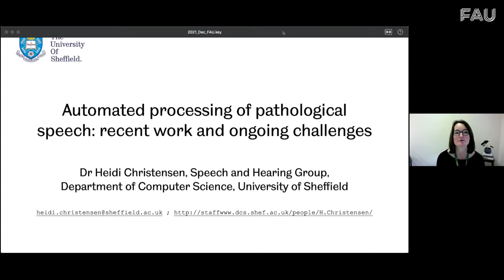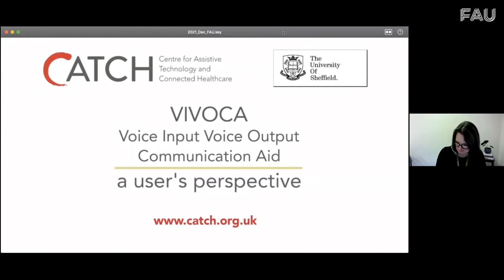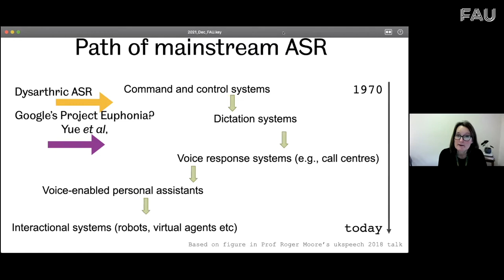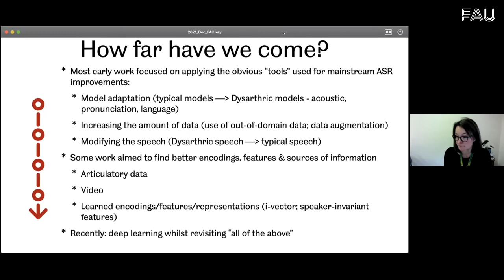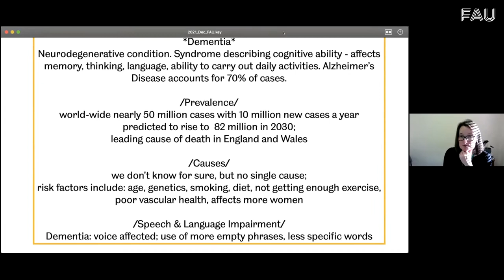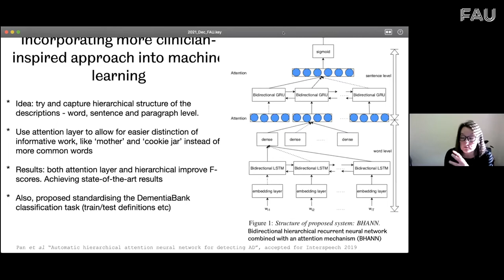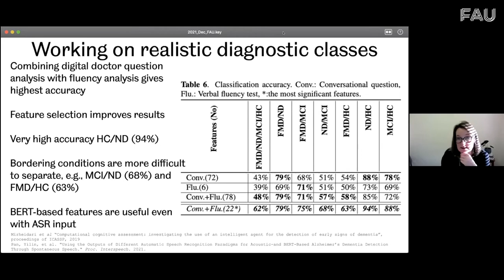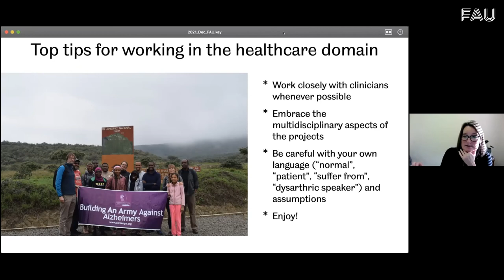Beyond the Patterns 47 - Heidi Christiansen (Sheffield): Automated Processing of Pathological Speech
We have the great honor to welcome Heidi Christianseni to our lab for an invited presentation!

Abstract: This talk will outline the major challenging in porting mainstream speech technology to the domain of clinical applications; in particular, the need for personalised systems, the challenge of working in an inherently sparse data domain and developing meaningful collaborations with all stakeholders.  The talk will give an overview of recent state-of-the-art research from current projects including in the areas of recognition of disordered speech and the automatic processing of conversations and the automatic detection at the University of Sheffield (UK)’s Speech and Hearing (SPandH) & Healthcare lab.

Short Bio: Heidi is a Senior Lecturer (associate professor) in Computer Science at the University of Sheffield, United Kingdom. Her research interests are on the application of AI-based voice technologies to healthcare. In particular, the detection and monitoring of people’s physical and mental health including verbal and non-verbal traits for expressions of emotion, anxiety, depression, and neurodegenerative conditions in e.g., therapeutic or diagnostic settings.

References

Music Reference:
Damiano Baldoni - Thinking of You (Intro)